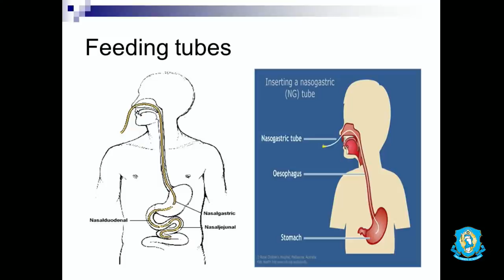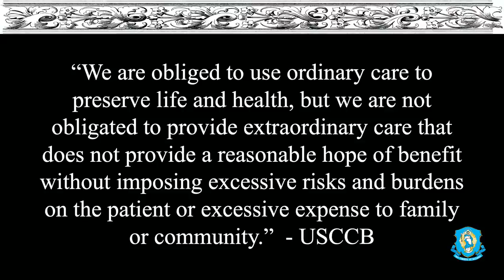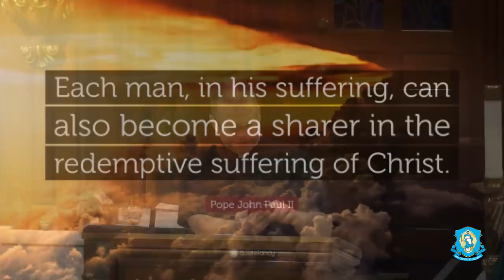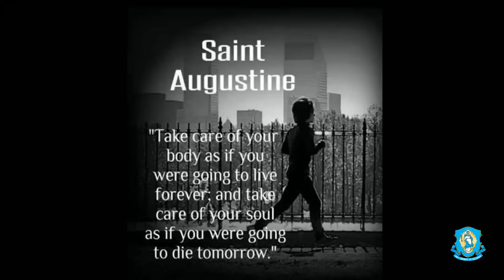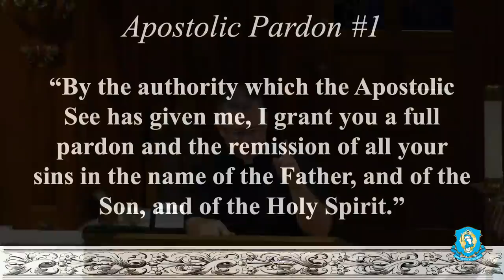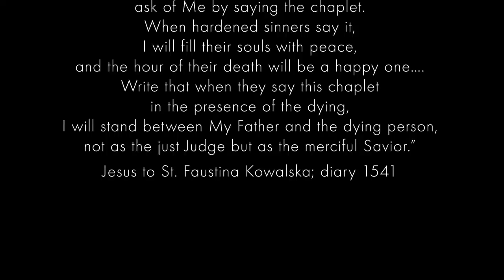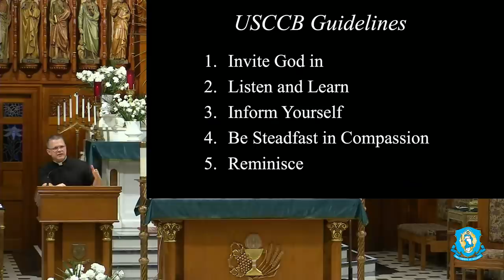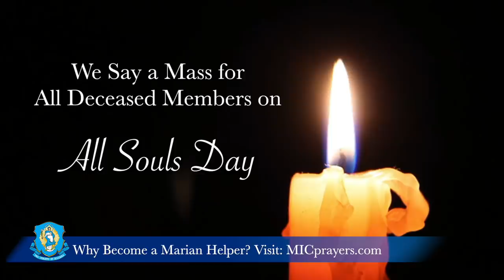End of Life Guidelines: Care of the Sick and Dying - Explaining the Faith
Join Fr. Chris Alar as he discusses end of life decisions, including caring for the sick and dying on this episode of Explaining the Faith.